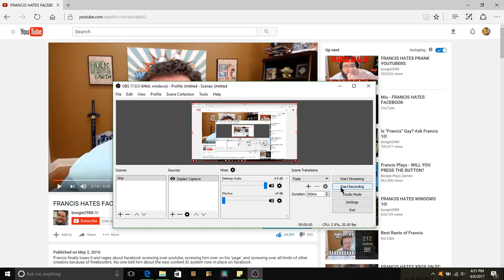Mark Suck-A-Peterburg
Another Poop. It Smells.